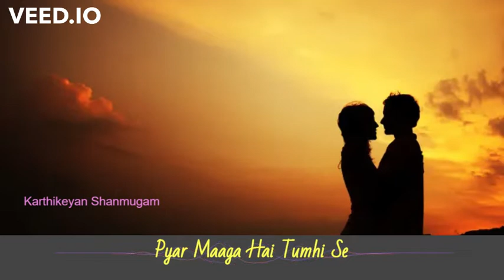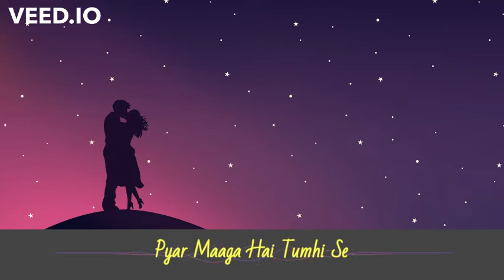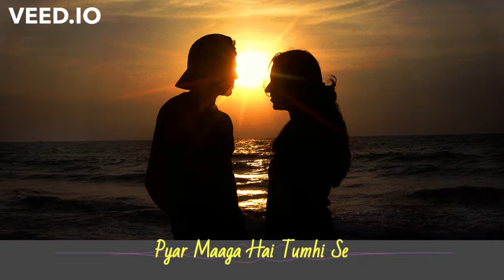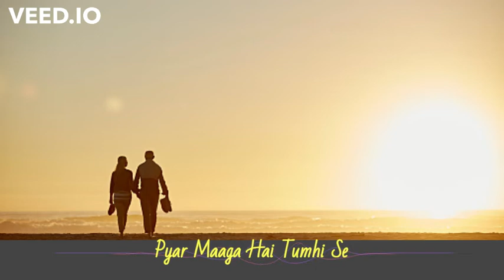Pyar Manga Hai Tumhi Se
Dedicated to Karthikeyan Shanmugam and Sandhya Anand